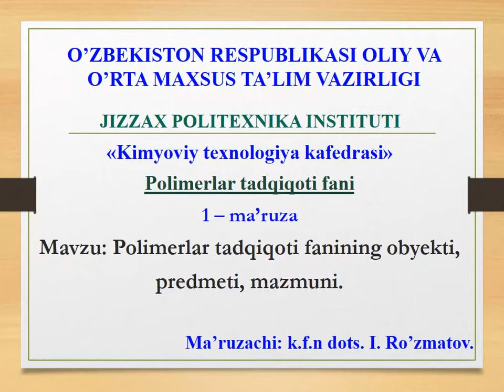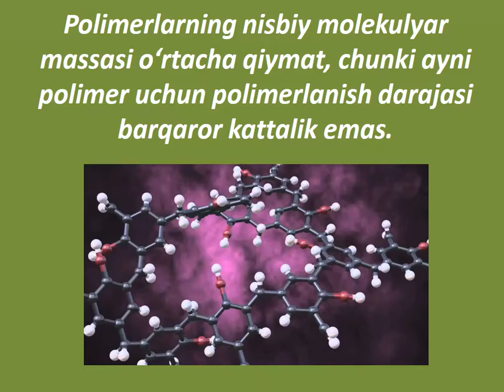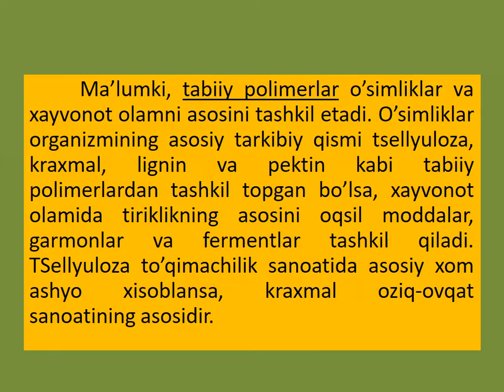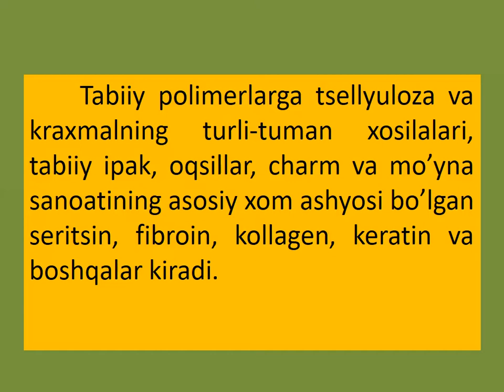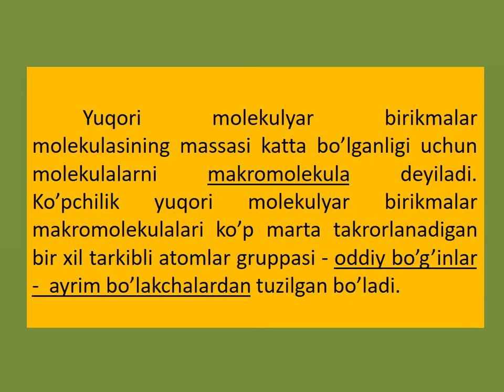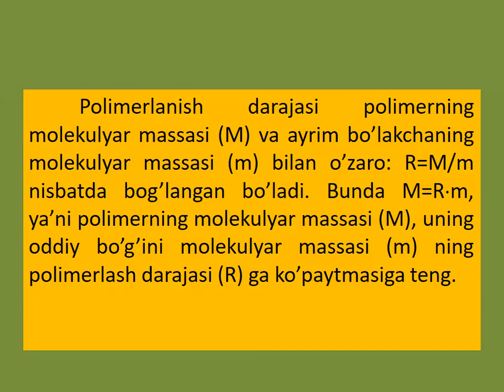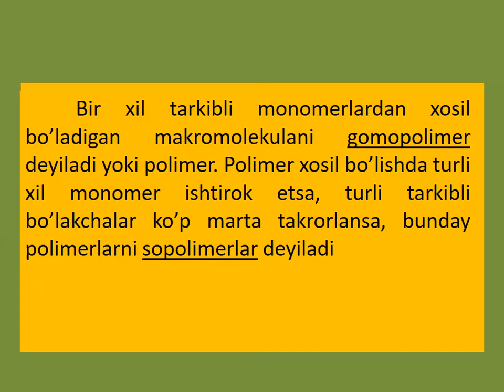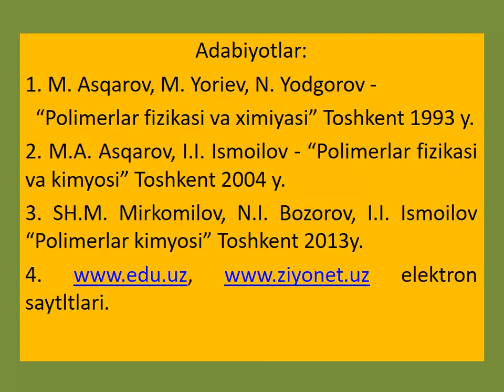Polimerlar tadqiqoti fanining obyekti, predmeti, mazmuni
OTM: Jizzax politexnika instituti
Fan: Polimerlar tadqiqoti
Mavzu: Polimerlar tadqiqoti fanining obyekti, predmeti, mazmuni
O'qituvchi: Ro'zmatov Ikrom